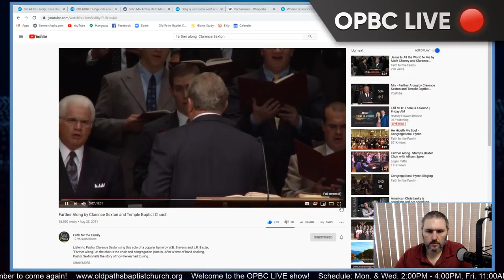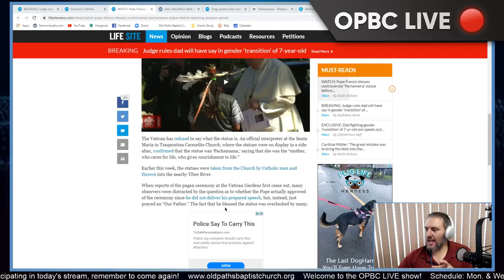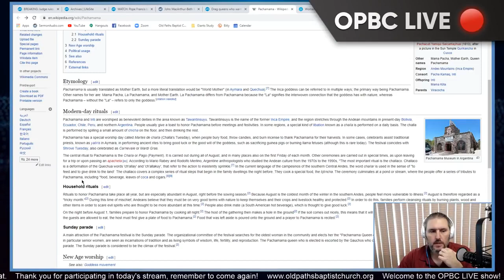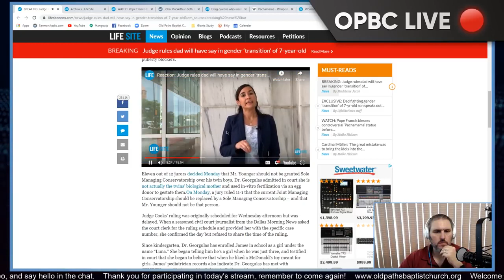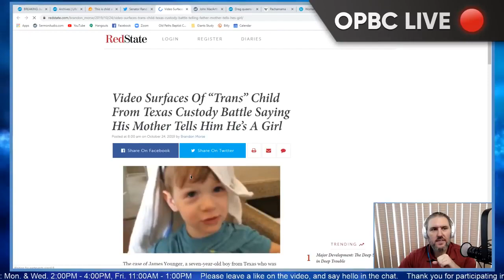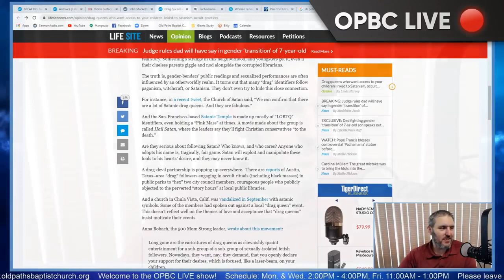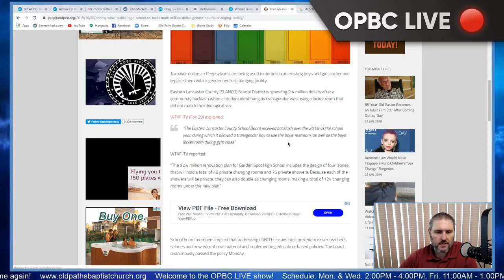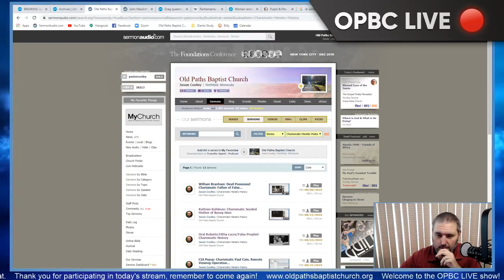Pope Worships Pagan Goddess Pachamama - Pastor Jason Cooley